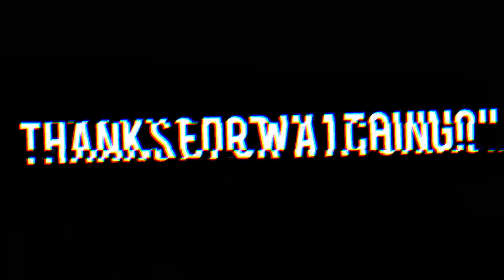Crypt - YouTube Cypher Vol 1 & 2 (REACTION) 🔥